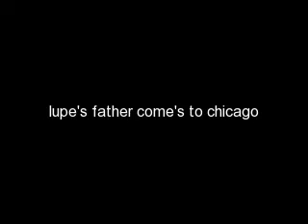lupe's father come's to chicago